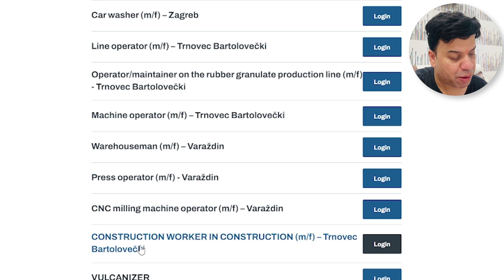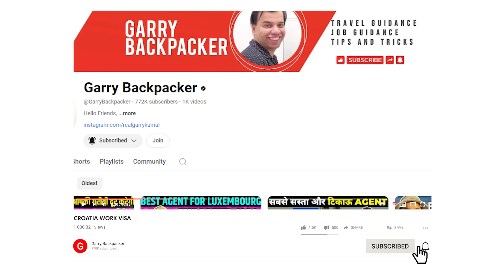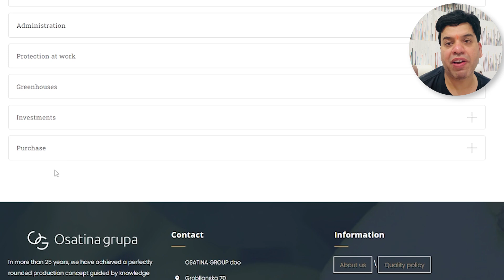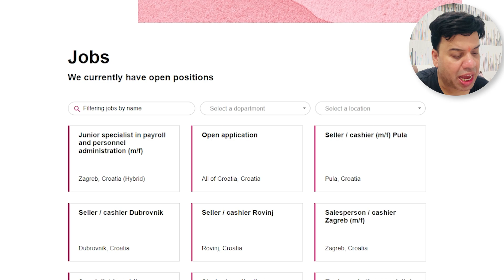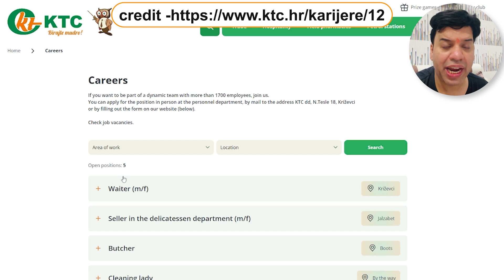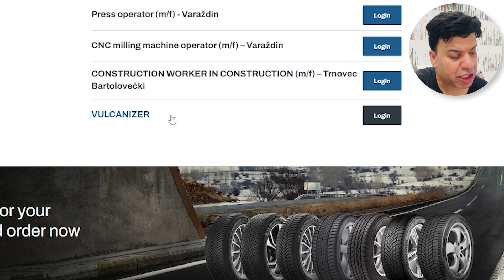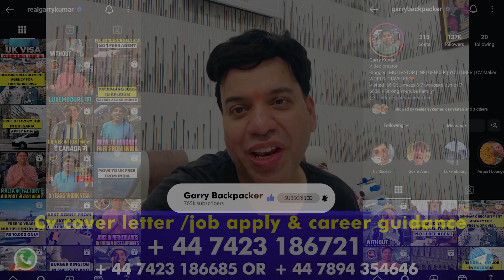Croatia Work Permit Visa 2024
In this video, we will talk about Croatia Work Permit Visa 2024 | Croatia Work Permit Visa | Croatia Work Visa

Or
flywithgarry@okaxis